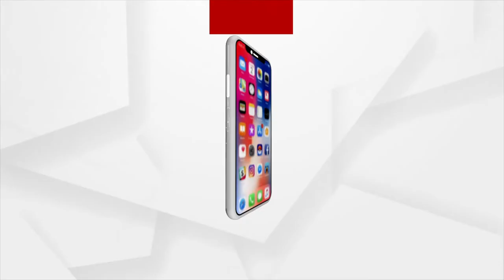ବିବାଦ ପରେ ମତ ବଦଳାଉଛନ୍ତି ଅଧିର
ବିବାଦ ପରେ ମତ ବଦଳାଉଛନ୍ତି ଅଧିର । ଭୁଲ କହିଥିବା ଶବ୍ଦକୁ କାଟି ଦେବାକୁ ସାମ୍ବାଦିକଙ୍କୁ ଅନୁରୋଧ କରିଥିଲେ ପରେ କହିଲେ ଭୁଲରେ କହିଥିବା ଶବ୍ଦକୁୂ କାଟିବାକୁ ଅନୁରୋଧ କରିବାକୁ ସାମ୍ବାଦିକଙ୍କୁ ପାଖକୁ ଯାଇଥିଲେ,ସେତବେଳକୁ ସାମ୍ବାଦିକମାନେ ଚାଲିଯାଇଥିଲେ